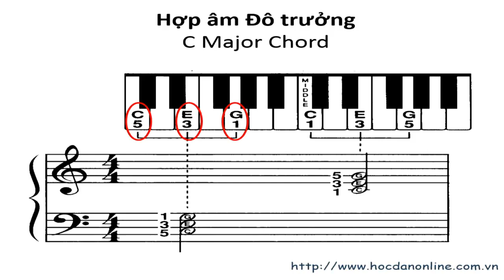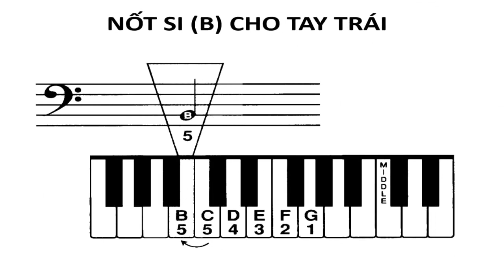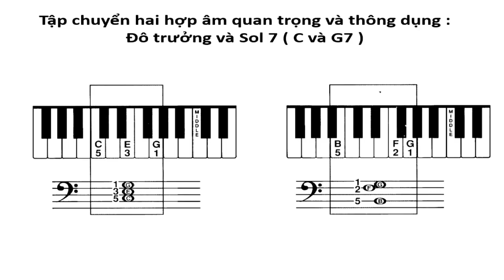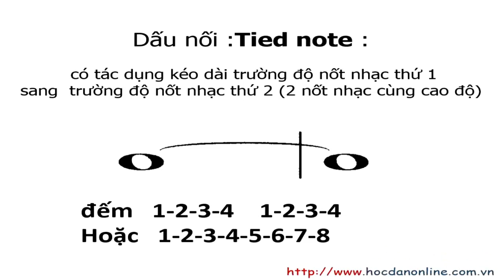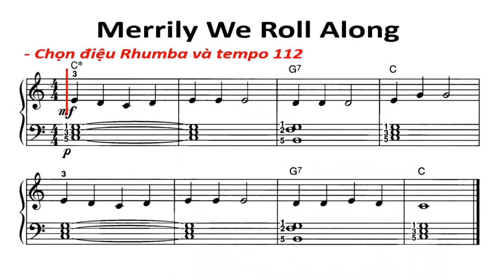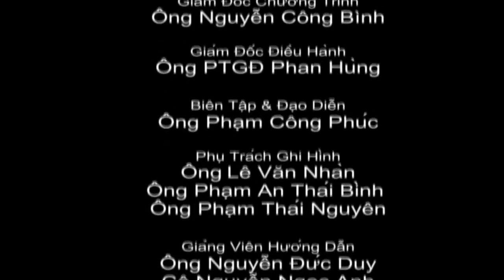Tự Học Đàn Organ - Bài 2 - CAVAT.com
Tự Học Đàn Organ - Bài 2 hân hạnh tài trợ chương trình này